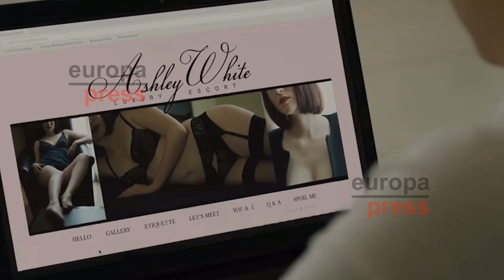Disponible el tráiler de Paterno, lo nuevo de Al Pacino en HBO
Al Pacino y HBO se juntan en Paterno, la nueva película de la plataforma, que narra la vida de Joe Paterno, el ex entrenador de la Universidad de Pensilvania. Con una gran cantidad de records alcanzados y llevando siempre a su equipo a los más alto, fue uno de los entrenadores universitarios más recordados y exitosos de la historia. Pero además, fue uno de los principales encubridores de Jerry Sandusky, su asistente, quien fue sentenciado por abuso sexual a 52 menores.